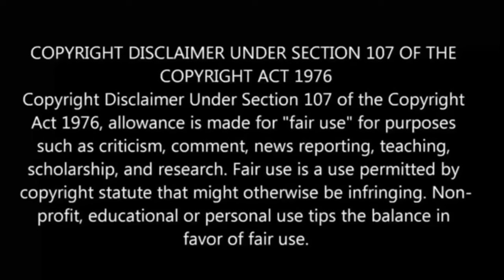இறந்தேன் குழந்தை ஆக பிறந்தேன் பகுதி-24 Story Explain | Season 2| Anime boy